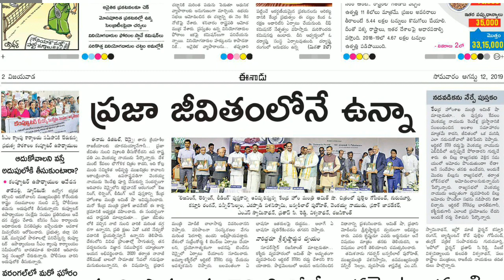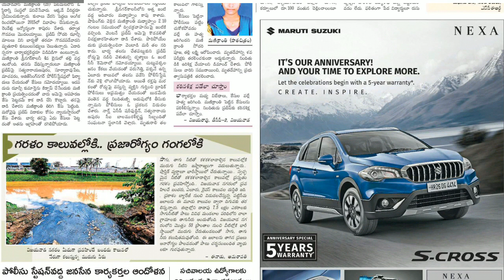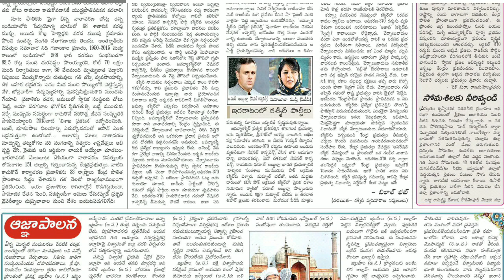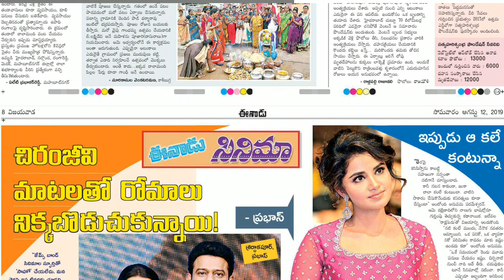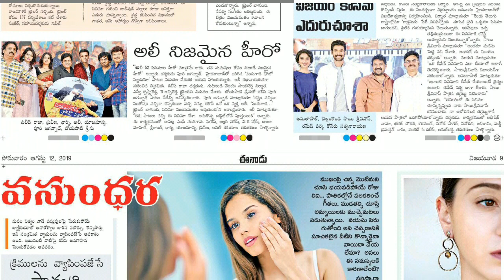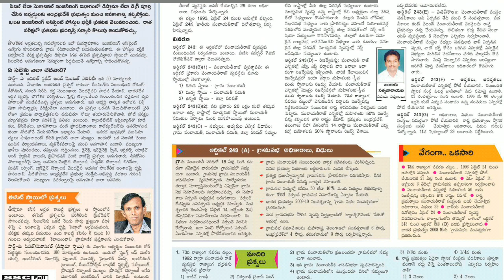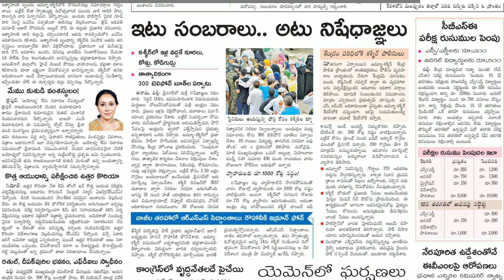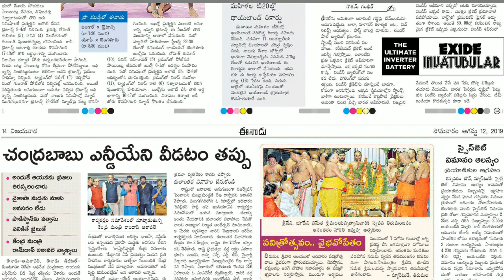Telugu Newspaper Today Eenadu 12-08-2019 Andhra Pradesh